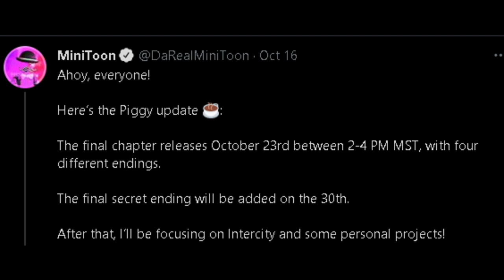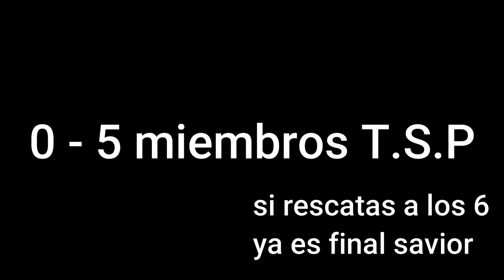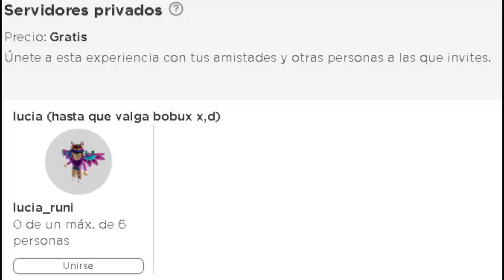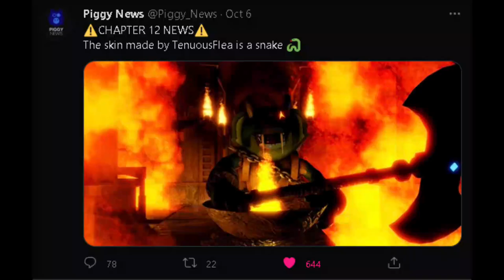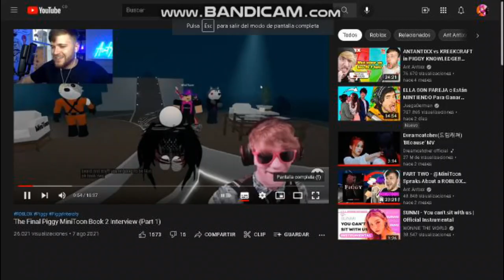Cosas para tener en cuenta antes de Piggy Book 2 Chapter 12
falta poco para el final de la historia pero este no es el final...